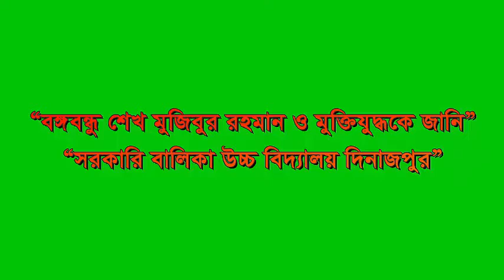বঙ্গবন্ধু শেখ মুজিবুর রহমান ও মুক্তিযুদ্ধকে জানি-২০১৯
দিনাজপুর সরকারি বালিকা উচ্চ বিদ্যালয়, দিনাজপুর।
সপ্তম শ্রেণি, গ্রুপ-০৫